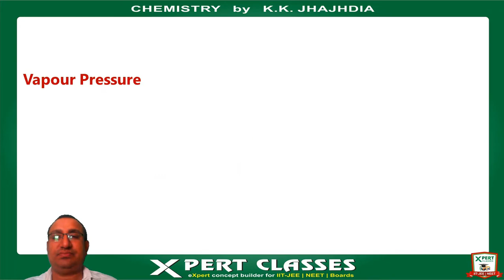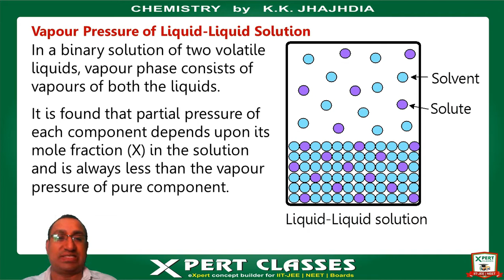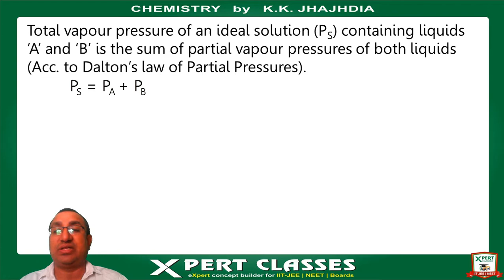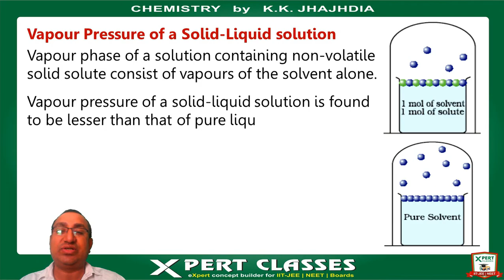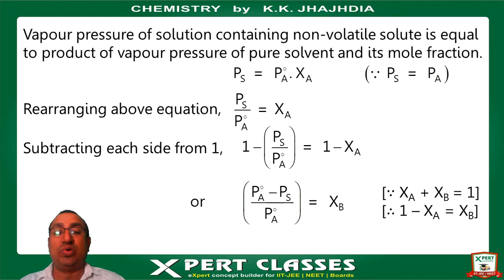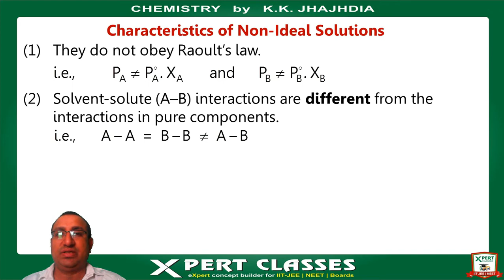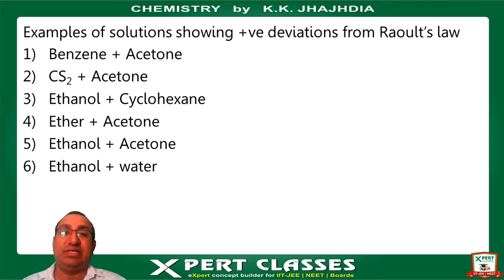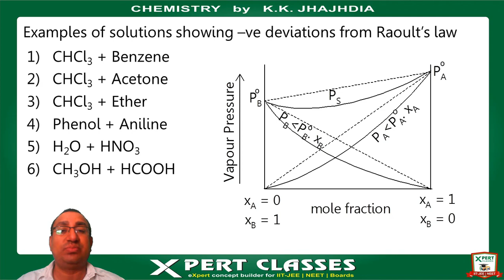Solutions Lecture - 2.5 by K.K. Jhajhdia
Welcome to Xpert Classes !

In this video we will study - Vapour pressure of solutions, Raoult's law, Ideal and Non-ideal solutions, Types of Non-ideal solutions with examples.
Keep watching !